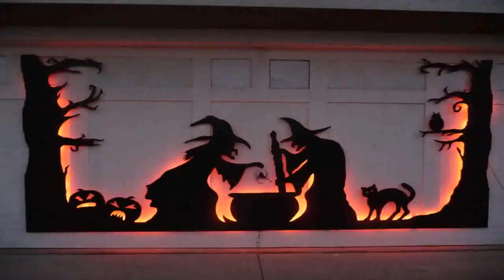Outdoor Halloween Decorating Ideas Pinterest (see description) (see description)